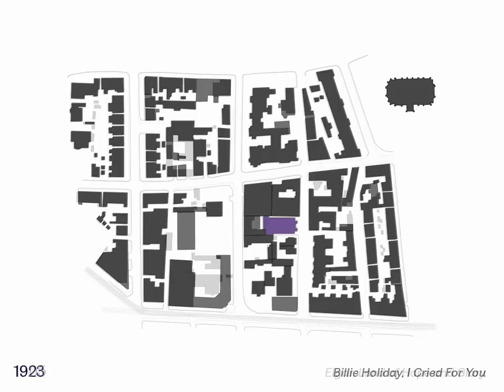The Church of the Nazarene - an architectural & musical retrospective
About Live Projects:
Live projects are a leading educational initiative at the University of Sheffield School of Architecture. Architecture students work in groups on a 6 week Live Project with a range of clients including local community groups, charities, health organisations and regional authorities. In some cases the projects involve actual building, in others design of urban masterplans, in others consultation exercises. In every case, the project is real, happening in real time with real people.

About This Live Project:
The Church of the Nazarene on Victoria Street, Sheffield, is currently a disused, grade II listed building owned by the University. Despite the music department moving into the adjacent Jessop building and new, purpose-built SoundHouse, they are still lacking a space for performance. The vision is to adapt the empty church into a licensed performance space for music, which can become a home for music and a face for musicians to present their music to the city of Sheffield.

The music department engages in a diverse range of performing activities from classical chamber music, to opera and contemporary music theatre, including world music performance, electroacoustic music and mixed media. The proposed performance space will be central to the day to day functioning (rehearsing, performing, teaching) as well as knowledge transfer and community activities, of the music department. Ensemble in residence Ensemble 360 and world music performer in residence John Ball would perform there, along with a steady stream of internationally acclaimed visiting performers.

This video has been made for student educational purposes.